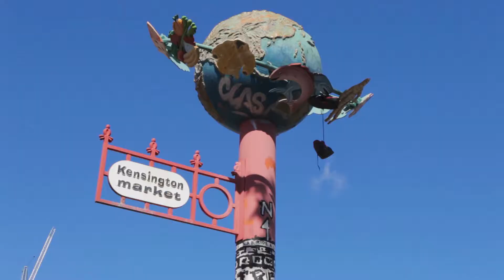Modern Kensington Market Loft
Here it is…the loft you've been waiting for. That one you see in magazines and just can't find. Stylish, sexy, sophisticated, creative space with 13 foot ceilings to enhance your art collection and help hatch your next great idea.

Kensington Market Lofts are in the heart of the city and walking distance to half a dozen diverse neighbourhoods. Whether you want to stay local and enjoy the eclectic diversity of Kensington, head out to Chinatown, Little Italy, trendy Queen and King West or make your way up to Bloor West shops and restaurants you won't be bored living here. Just step outside and smile at how vibrant your life has become.